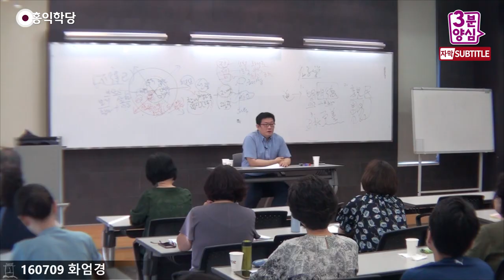[3분 양심] 성인들의 시대를 초월한 방편 _홍익학당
- (160709 화엄경 강의) 성인들의 시대를 초월한 방편
인도인들 보세요. 인도인들을 교화하려는데,
인도인들의 이해 수준은 열반이 최고라고 봐요.
카르마는 없애야 된다고 봐요 인도인들 욕심은
뭐예요? 카르마 버리고 열반 들어가는 거예요.
그 분들의 생각은 다 거기에 고정돼 있습니다.
다른 얘기를 하면 안 들어요.

석가모니가 그 생에 태어나서 열반에 든다고
안 해주면, 아무도 와서 공부 안 합니다.
윤회의 끝이라고 도장 간판에다가 학원 간판에다가
윤회 끝. 이렇게 안 쓰면 안 온다고요, 인도인들은.
이 윤회 못 끝내는 공부를 왜 해요?
그냥 돈 벌고 살지. (이런 생각이) 이해되세요?

그러니까 석가모니는 그 분이 의도하고 했건,
모르고했거나 알고 했건, 그 생 자체가
대승불교 (관점)에서는 방편으로 보는 거예요.
그 생 자체를 방편으로 그렇게 (보는 거예요.)그렇게 가르쳐주지 않으면 인도인들은 공부할 수
없다는 (거에요.) 그래서 가르쳐주되,
그 안에 대승사상이나 지혜나 자비사상을
넣어가지고 가르쳐주고요. 그러면 좋다고 먹으면,

그 영화, 곡성처럼 미끼를 물게 되는 거죠.
인도인들이 열반만 들려고 했는데,
미끼를 딱 물고 보니까 팔 정도로 하라고 그러고
뭔가 이렇게 윤리적인 가르침이 자꾸 오는 거예요.
힌두교회는 그렇게 강하지 않은데, 윤리가.
강한 윤리적 가르침, 계율, 지혜,․자비가 오니까
대승불교가 나오게 됐잖아요, 결국 나중에라도.
미끼를 물었기 때문에 일어난 일이죠.

이해되시죠? (부처님이) 인도인들 먹기 좋게 해서
탁 던져준 거. 예수님 가르침은요? 어쩔 수 없어요.
당시 이스라엘 사람들한테. 이스라엘 사람들 이해
수준, 욕심은 다 천국 가는 거고 죄사함 받는 거예요.
그러면 "그 죄를 사하노라!"라고 말할 수 밖에 없단
말이죠. 인도 가서는 그런 말 할 필요가 없어요.

원래 죄가 있다고 생각 안 하기 때문에. 이해되세요? 그러니까 "죄를 사해주노라!" 이런 얘기를 하면,
오히려 불편해해요. 그냥 열반에만 들게 해주면돼요. 그런데 저쪽 가서는 '원죄사상'이 있어요, 원죄!
즉 하나님한테 잘못한 게 있어서, 지금 이렇게 됐다는 얘기를 하고 원죄를 풀어줘야만 우리가 해결 됩니다.

이 쪽에서는 자기가 (죄를) 짓고 자기가 받는 건데,
저 쪽은 하나님한테 밉보여서 받은 죄니까 좀 달라요.
이 쪽 카르마랑 느낌이. 하나님의 아들 정도가 와서,
(죄를) 풀어줘야 돼요 그러니까 내가 하나님의 아들인
'당신이 뭔데 죄를 풀냐?'고 한단 말이에요.
풀 수가 없는 거예요. 하나님이 죄를 주셨는데,
누가 와서 그걸 개입하면 안 되죠. 그러니까
"죄를 사해주노라!". 이 말 때문에. 지금 예수님은
신성 모독에 걸렸잖아요. 사형당하신 거죠, 그것
때문에. 신성 모독(과 함께) 이제 로마 쪽에서 볼 때,

정치적으로 반란군 집단으로 보였으니까. 뭔가,
그런 정치범한테 하는 십자가형을 당하셨잖아요?
단순히 종교 문제는 아닌데, 이스라엘 사람들이
배척하게 된 건 종교 문제 때문이죠.
신성 모독 때문에, 이스라엘과 로마의 또 협업으로
돌아가신 합작으로 돌아가신 이런 것도 재밌죠.
그때 안 돌아가셨다는 말도 많은데. 아무튼
그 성경대로 상황은 그렇게 진행됐습니다.

스토리는 그런 것도 재밌죠.. 얘기하면 끝도 없죠.
지구에 있었던 일. 몇천 년 안에 있었던 것만 갖고
얘기해도 끝이 없습니다. '보살도'라는 것은.
이 사바 세계를 관심을 애정어린 관심으로 보고,
사바 세계 사람들을 도와서 이곳에서 낙원을 만들고
이곳의 정토를 만들 거 연구하는 거지.

하늘의 정토. 이미 다 있어요. 여러분이 신경
안 써도 다 있어요. 여러분이 거기 못 가셔서 그렇지
(하늘)정토 있어요 문제는 지구가 정토가 아니라는
것이 우리의 고민이고 지구에 태어난 보람은.
지구에서 정토 만드는 것이 보람 입니다.
예수님도 내려와서 뭐라고 하셨어요?
"하늘에서와 같이, 땅에서도 아버지 뜻을 이루겠다!"
여기 천국 만들겠다는 것이, 예수님 기본 사상이지

다 데리고 천국을 가겠다는 것이 아닙니다..
가다가 내려오다 여러 신앙이 나오지만 기본은요.
모든 성인들의 핵심은, 데리고 올라가겠다가 아니고.
여기(지상에)서 먼저 천국을 만들어야 된다!
여기서 천국을 만들어야 그 천국에 사는 문화를
배워야 (비로소) 데리고 천국에 가죠.
촌놈들 데리고 거기 천국 가면 밥도 못 먹어요.
포크만 한 10개 쫙 나오면 밥 먹겠습니까?

여기서 좀 살아봐야 거기서 살죠. 지구에서 천국에
살아보지 못한 사람들이 거기 가서 산다는 건,
말이 안 돼요. 기본이 안 돼 있는 얘기입니다.
여기서 천국을 만들(어야). 그러면 답이 뭐예요?
정치에 무관심하면 안 돼요. 올바른 종교인, 올바른
철학하는 사람은, 올바른 보살은, 지금 각 나라마다
시스템을 다 천국 시스템으로 바꿔놔야 돼요..

사랑과 정의 꽉 찬 시스템으로, 사회 시스템을
다 바꾸기 전에는요. 대량으로 천국 가는 일은
없을 겁니다. 절대로. 극소수는 가겠지만 항상,
어느 시대나 갈 거지만 대량으로 천국 이주 계획을
세우셨다. 화성 이주한다는 재벌이 있어서 화제인데,
저는 더 통이 큽니다. 대량으로 북극성으로 이주할
계획, 지구인들을 대량으로 북극성으로 데려갈
계획을 한번 세워봤는데, 불교에서 말한 그 정토로.
일단 답이 여기(지상에)서 정토가 이루어져야 돼요.

여기서 공부 안 된 사람은 거기 갈 수가 없어요.
이해되시죠? 지구에서 정토를 만들자!
그럼 뭐 해야 되느냐? 지구의 정치 경제 문화
다 뜯어 고쳐야 돼요. 그래서 홍익학당의 사명은
우주법의 표준에 맞게, 지구 문화를 다 뜯어고치는
것이 홍익학당의 목표입니다. 복잡하지도 않아요,

우주법이! "네가 당해서 싫은 거 남한테 하지 말라."
에요. 그 법에 맞게 인류 삶을 다 뜯어고치기 전에,
'인류가 뭐 극락간다' 이런 거는
극소수한테만 허락된 일이지.
(극소수만 천국가는) 그거는 말이 안 되는 일이다.
이제 우리 다 같이 가는 게 좋잖아요.